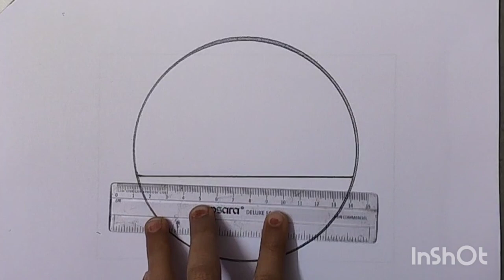How to draw landscape scenery drawing with pencil✨🌄 drawing art scenerydrawing for begginers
scenerydrawing 😱
सीनरी ड्राइंग फॉर bigganers
Scenery drawing for kids
simple scenery drawing with watercolor
EASY landscape scenery painting 🎨
EASY scenery painting
Scenery painting for beginners
kids scenery drawing
How to draw scenery
How to make scenery painting
Scenery painting
ghar ka chitra
Ghar ka drawing kaise banaye
House ka drawing kaise banaye
Ghar ka chitr kaise banaye
Satisfying video😱
kidsfun kidswear kidslearning tutorial#
Scenery drawing 💡💡 ideas
satisfying ideas 💡💡 video viral
artwork art and craft drawing 🌄🌅🏠 with watercolor pastel colour drawing how to draw scenery painting
pencil sketch#Naturedrawingfor lkg students
darwing for children day scenery
easy scenery painting on paper
how to draw scenery on Canvas
lanscape darwing for b.edstudents
circle scenery drawing ideas 💡
easy drawing circle drawing ideas
pencil drawing in circle step by step
Village scenery drawing with pencil colour
evening scenery drawing with pencil colour
morning scenery drawing with pencil colour
best scenery drawing with pencil colour